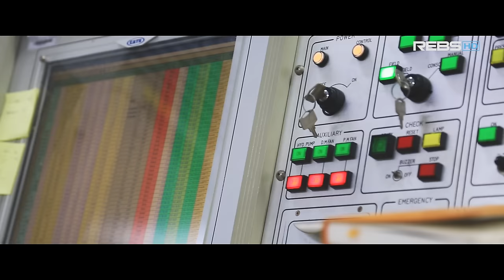REBS 6PISTON BRAKE performance test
REBS 6P BRAKE TEST MOVIE
- 6PISTON CALIPER
- 380mm R GROOVE DISK ROTOR
- 800+℃ TEST passage